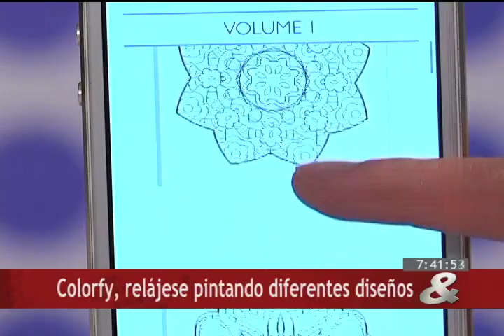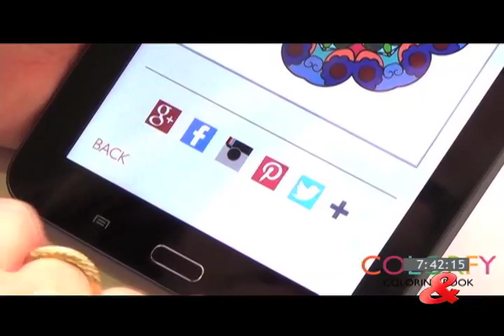Internet, 6 de Agosto de 2015